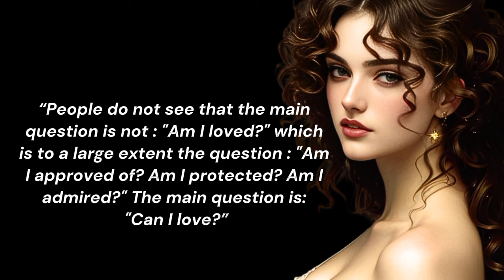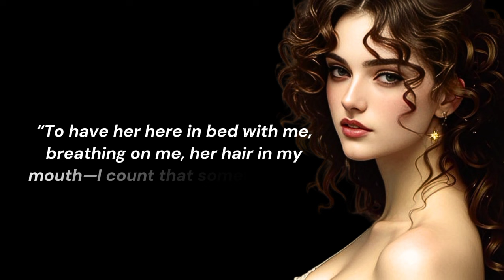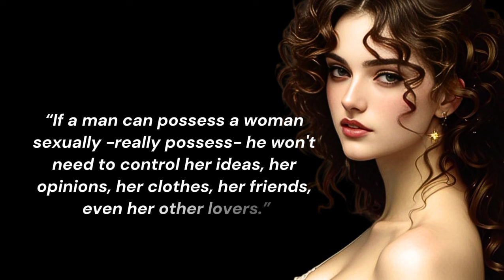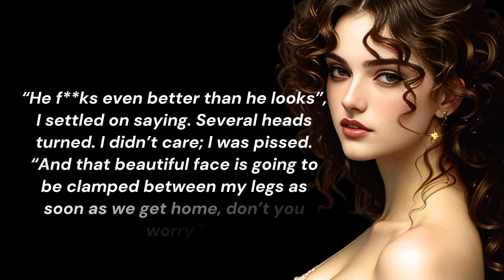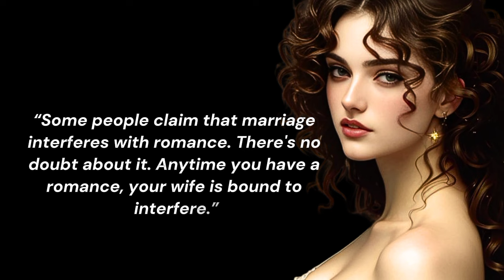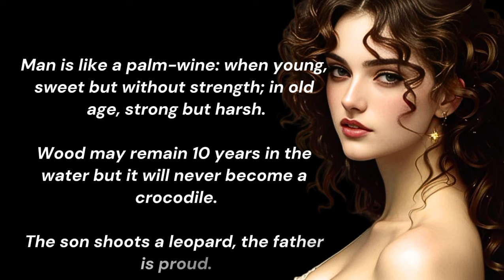Life Lesson Quotes About Love and Human Behaviour| Wisdom of Quotes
Amazing Physchological Focts On Love and Human Behaviour| Life Changing Quotes
Amazing Physchological Facts On Love and Human Behaviour | Powerful Quotes about life
Amazing Physchological Fact on Love and Humah Behaviour
Celopatra Proverbs and Saying You Should  known Before You Get Old
physchology quotes
wisdom quotes
motivational quotes by famous personalities
best wisdom quotes
physchology quotes on human behaviour
quotes of wisdom and knowledge
quotes focus on yourself inspirational quotes
best shorts quotes about life
philosopical quotes with xplanation
philosophy quotes about life
quotes from ancient  philosphers

30motivational quotes
self motivation quotes
motivation quotes for achieving goals
wisdom motivation speech
Proverbs wisdom and understanding
ariatotle quotes

100 Law of life so you Don't Screw your life Up Like  I Did

@wisdomof quotes109
wisdomofquotes
word of wisdom
quotes